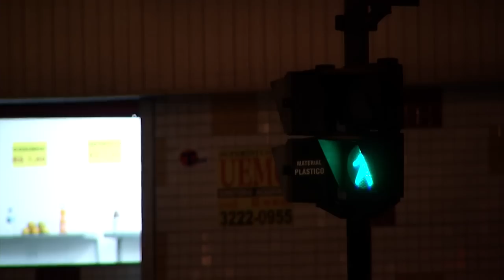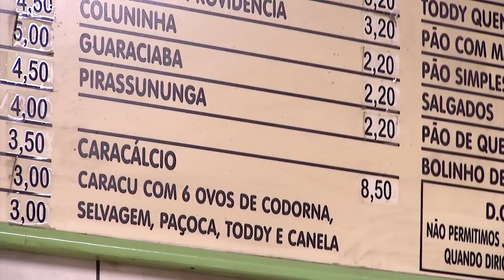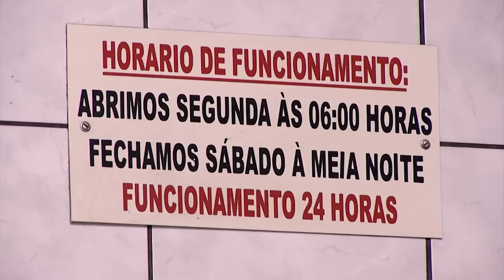Trilhas do Sabor - Ep 45 - Parte 1 - Mocotó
14/11/2011 - Confira o preparo do caldo e da geleia de mocotó. Rusty Marcellini visitou o Bar do Nono, o mais tradicional de BH quando o assunto é mocotó. Desde 1964, fazem o famoso caldo.
O programa mostra, também, o preparo da geleia de mocotó. A equipe da atração foi até à cidade de Paraopeba para provar o doce feito pela D. Elza há 15 anos.